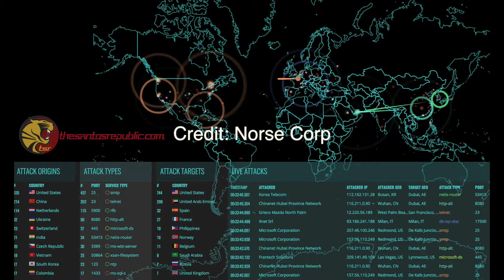Real Time: Cyberattacks Mostly Originate from Microsoft and USA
Random real-time data on 21 May 2017 by Norse Corp show global cyber attacks against countries mostly originate from Microsoft and USA, while others merely defending themselves. Looking at live data shows that much of the cyber attacks against the United States of America is done within its borders, or using U.S. IPs. The United Arab Emirates is the second most attacked today. It is very curious why the Republic of the Philippines and the Kingdom of Norway are being attacked and in the top 10 countries.